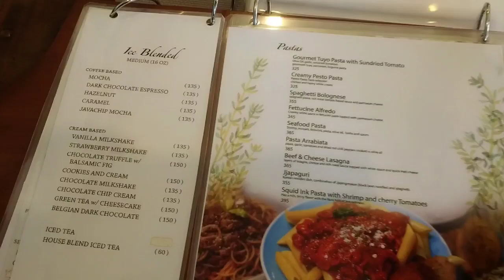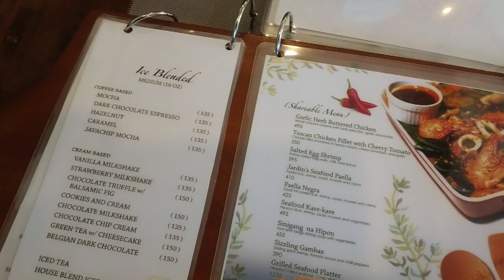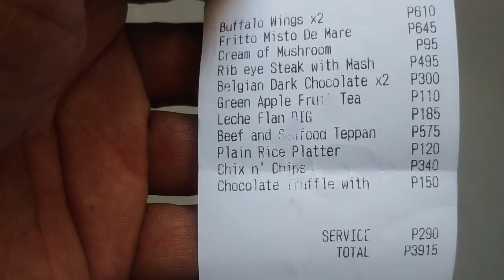Family is Love || Valentine's Day 2021